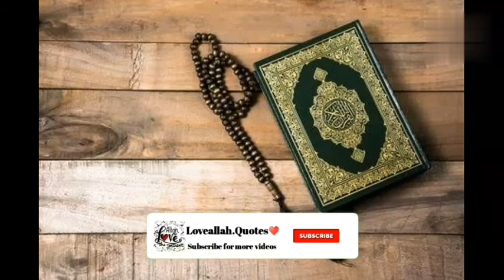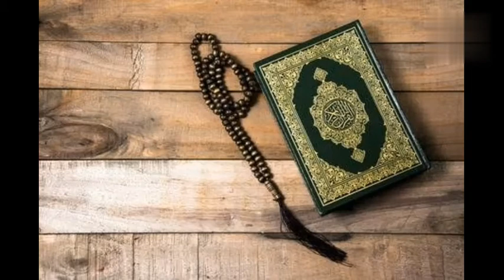Quran❤️ LoveQuran❤️ Quranverses❤️ ABB Abdul_Basith_Buhari ABBFans LoveallahQuotes❤️